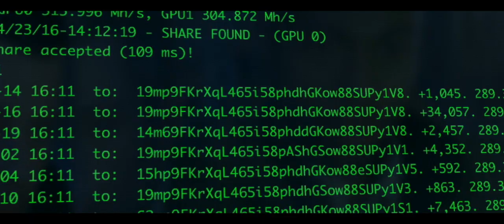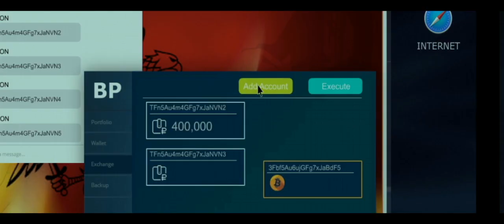Crypto | 2019 Official Movie Trailer Crime Film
Crypto genre: Crime | Drama | Thriller

Cast: Kurt Russel, Alexis Bledel, Luke Hemsworth, Vincent Kartheiser, Beau Knapp, Jeremie Harris

Crypto is an upcoming American crime drama thriller film directed by John Stalberg Jr. and written by Carlyle Eubank, David Frigerio, and Jeffrey Ingber. The film stars Luke Hemsworth, Alexis Bledel, Jeremie Harris, Beau Knapp, Vincent Kartheiser and Kurt Russell.Wikipedia

Director: John Stalberg Jr.

Music composed by: Nima Fakhrara

Producer: David Frigerio

Screenplay: David Frigerio, Carlyle Eubank